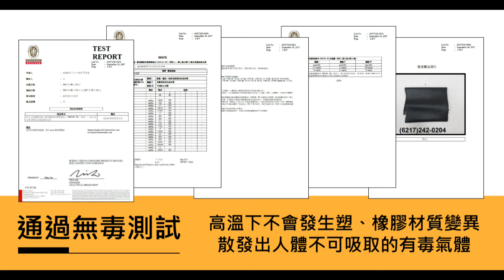BV腳踏墊影片20241004修改